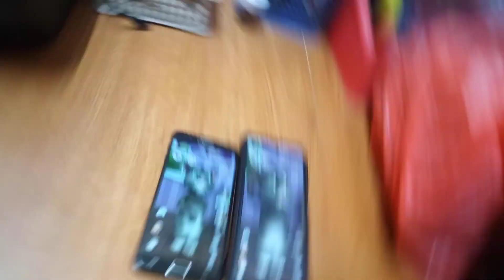Talking Tom 2 Echo 21925